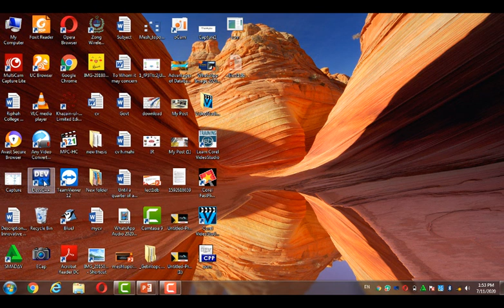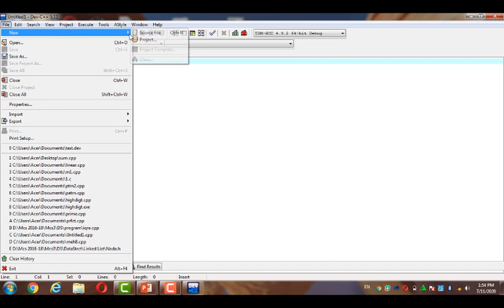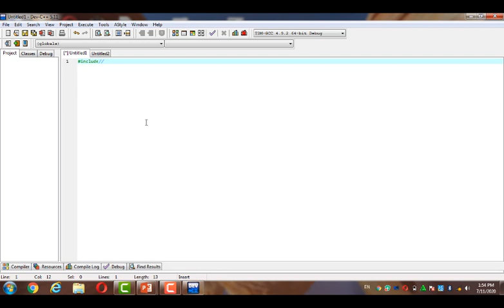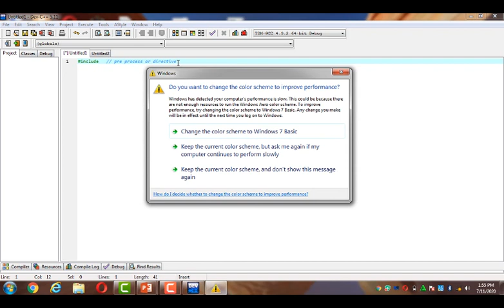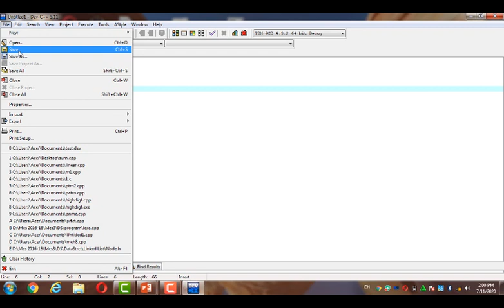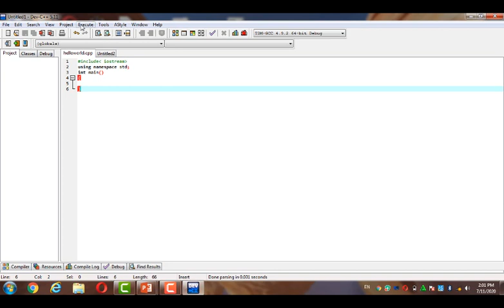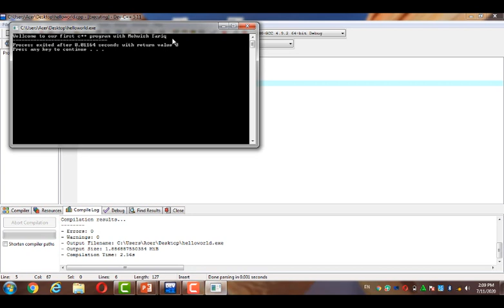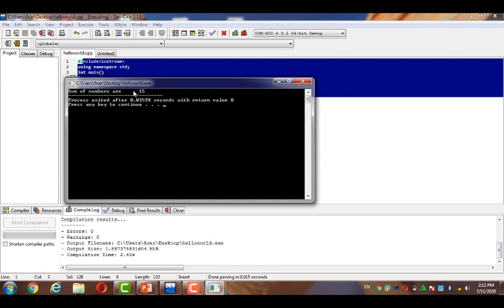Devc++ first Program||How to write first C++ program in devc++||2020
Note: If you have any questions and if you want any lecture about in these books please comments on the channel. I will upload your query and soon upload a video about your topic.

This is me Hafiza Mehwish Tariq. This is the official channel about Cs students
Classes 9th, 10th, 11th,12th, 3rd year & 4th year.
I am expert in Computer Science Subjects
1. Information Technology
2. C & C++ Language
3. Database, Ms. Access, Oracle, MySql
4. Ms. Word
5.  Ms. Excel
6.  Ms. PowerPoint
7. Digital logic & Computer Design
8.  Distributed Database Systems

Today video about

Topic: Introduction to C++
How to write my first c++ program
How to compile and run my first C++ program
 Dev C++ first Program write , compile & run  coding.
In this lecture, You'll learn how to create your first program in c++ and continue with your journey of being a programmer.  I have explained all the important things that you have to need to know before starting writing the program in devc++ software.

Furthermore detail please watch the complete video.

Other, topic if you want to learn please click